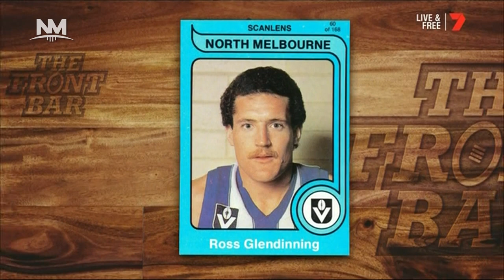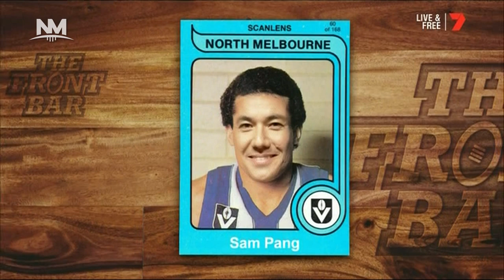Ross Glendinning on The Front Bar (Channel 7)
North Melbourne great Ross Glendinning was a special guest on The Front Bar.